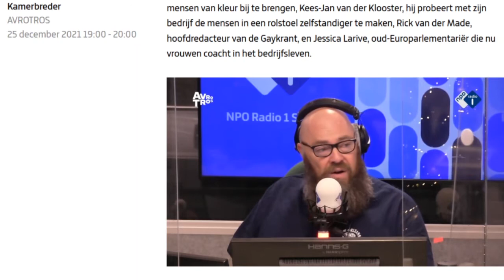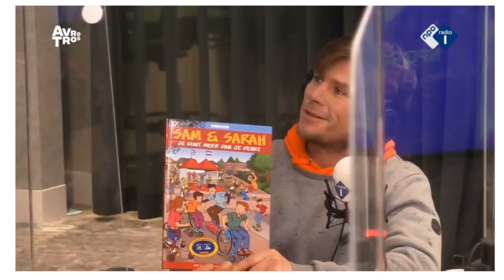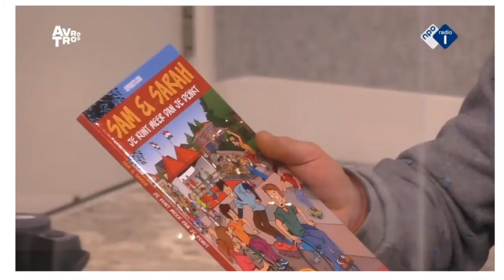Kees-Jan over het werk van het Wheelchair skills team bij Radio 1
In het programma Kamerbreder op Radio 1 was Kees-Jan te gast om te spreken over diversiteit en identiteit. Uiteindelijk ging het vooral ook over de menselijkheid bewaken in het werk dat we doen.

Een gesprek met boeiende uitspraken van Kees-Jan van der Klooster, oud paralympisch skiër en gouden medaille winnaar op de winter X games in Aspen.
Reeds tijdens zijn sport carrière is Kees-Jan zich in gaan zetten voor een betere beeldvorming ten aan zien van mensen met een handicap.
Sinds 2004 geeft hij voorlichting en les in het onderwijs, lezingen en geeft hij trainingen aan rolstoelgebruikers.

Inmiddels is Kees-Jan één van de grondleggers van het Wheelchair skills team en is het rolstoel trainingsprogramma voor kinderen dat hij heeft opgezet de eerste kindertraining ter wereld die wetenschappelijk bewezen effectief is.
Ook de programma’s voor volwassenen zijn zeer succesvol en met dank aan HandicapNL heeft het team afgelopen jaren honderden kinderen en volwassen van 4 tot 84 jaar vaardiger en vertrouwder gemaakt in de rolstoel.

Deelnemers claimen dat zij opnieuw weer zijn gaan leven en ouders geven aan een ander kind in huis te hebben.

De aanpak van het Wheelchair Skills Team typeert zich door de inzet van gespecialiseerde ervaringsdeskundige (oud-)topsporters maar bovenal door een filosofie die een frisse kijk geeft op het thema leven met een handicap en meedoen in de maatschappij.

Vanuit zijn kracht en hart vertelt Kees-Jan wat aan de basis ligt van hun succes en wat maakt dat de deelnemers na een training met de borst vooruit door het leven gaan en actief willen deelnemen aan de samenleving.